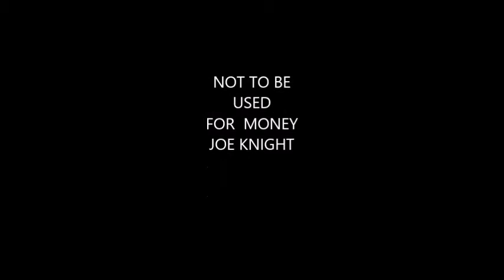July 4, 2015 HASTINGS BEER FESTIVAL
THE DO THEYS